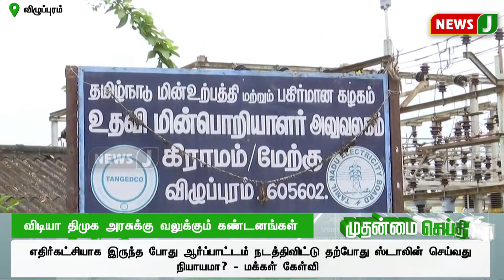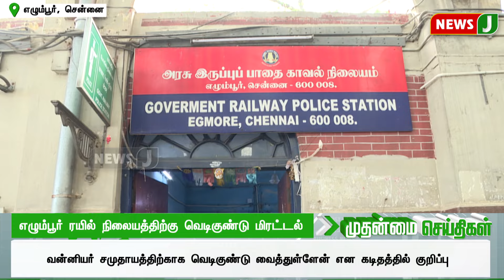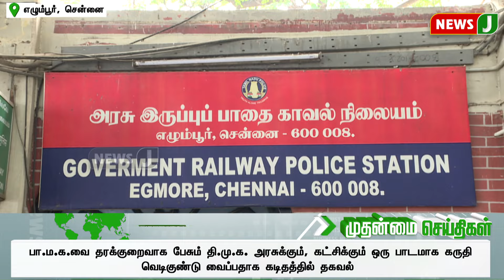அம்மா உணவகங்களை மூட சதி செய்யும் விடியா திமுக..! | DMKFAILS | AMMA HOTEL | MKSTALIN | NEWSJ